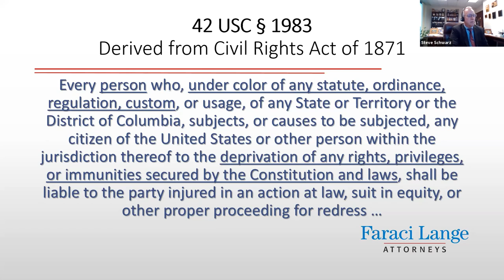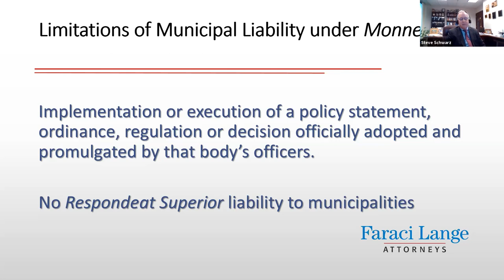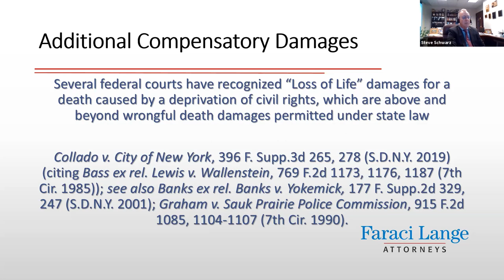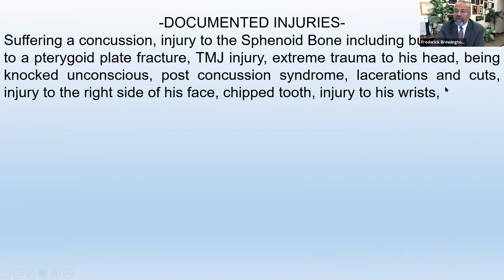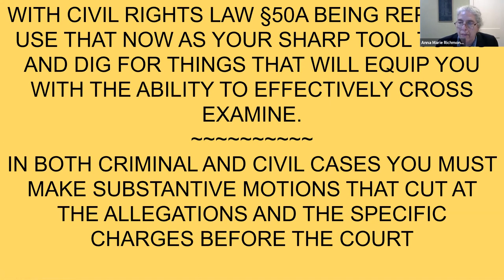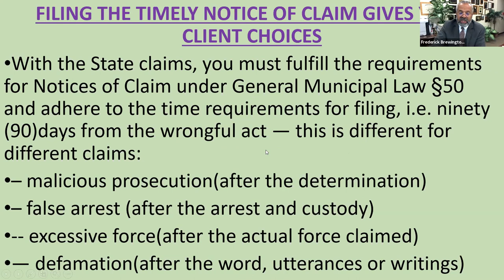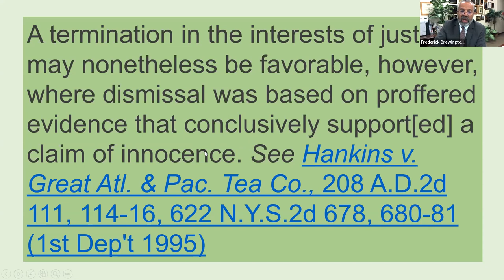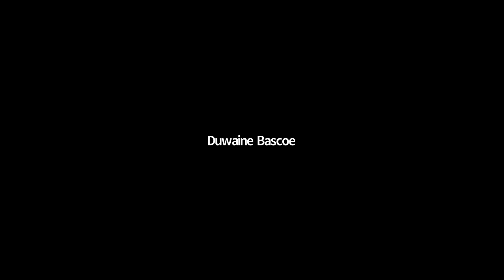Law Enforcement and Legal Immunity: Exploring a Complex Problem from All Sides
A distinguished panel of experts explores the legal issues relating to criminal and civil liability of law enforcement in the discharge of their duties. The panel will explore the legal issues of qualified immunity, personal and employer liability for police conduct, civil rights implications and other topics in this controversial area.

Speakers:
Anna Marie Richmond, Esq., moderator,
Law Office of Anna Marie Richmond, Buffalo NY
Frederick K. Brewington, Esq., The Law Offices of Frederick K. Brewington, Hempstead NY
John V. Elmore, Esq. Law Offices of Stephen Boyd/John Elmore, Buffalo NY
James L. Nobles, Esq., Nobles & DeCarolis, Rochester NY
Stephen G. Schwarz, Esq., Faraci Lange, LLP, Rochester NY

ACCESS TO JUSTICE AND THE ACADEMY OF LAW & LAWYERS COALITION
FOR RACIAL AND SOCIAL JUSTICE & THE ACADEMY OF LAW